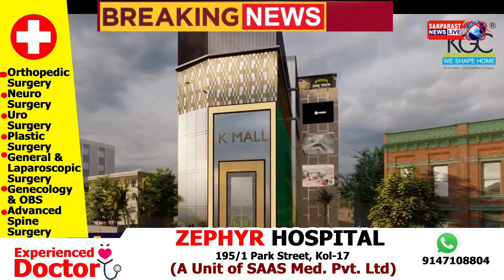पीएम मोदी के नेतृत्व में भारत बनेगा विश्व गुरु...हमें कोई संदेह नहीं,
असम के सीएम हिमंत बिस्वा सरमा कहते हैं, ''मैं पीएम मोदी का समर्थन करने के लिए मध्य प्रदेश, राजस्थान, छत्तीसगढ़ और तेलंगाना के लोगों को धन्यवाद देना चाहता हूं। पीएम मोदी के नेतृत्व में भारत बनेगा विश्व गुरु...हमें कोई संदेह नहीं,